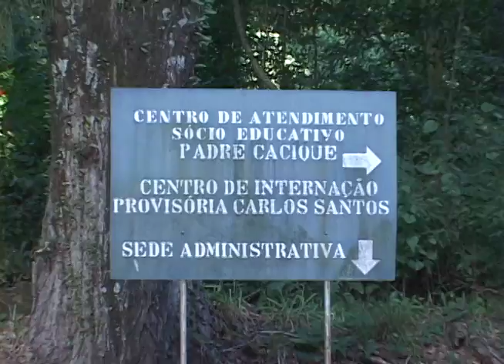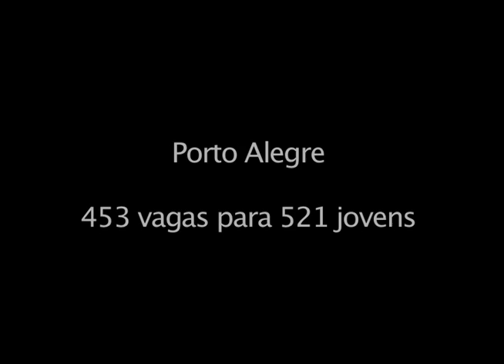Editorial J na TV 08/05/2015 - FASE